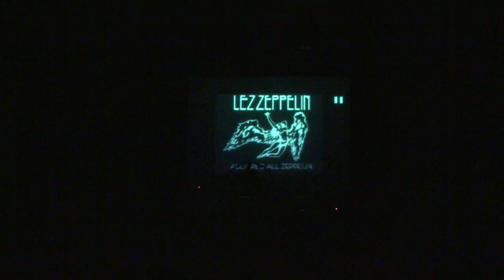Lez Zeppelin - We're Gonna Groove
Lez Zeppelin performs "We're Gonna Groove" at The Sellersville Theatre on August 12th, 2011.